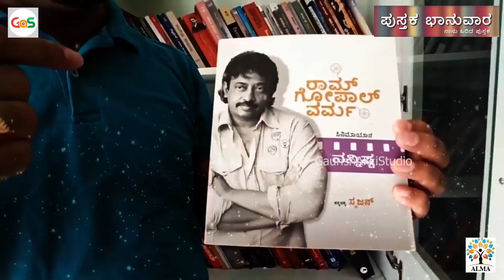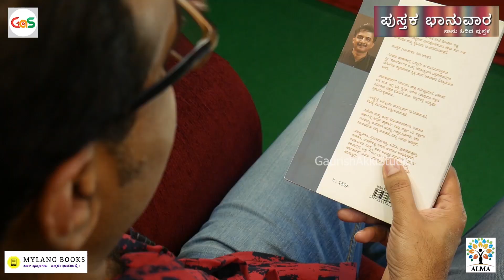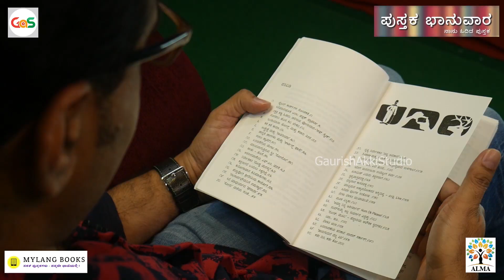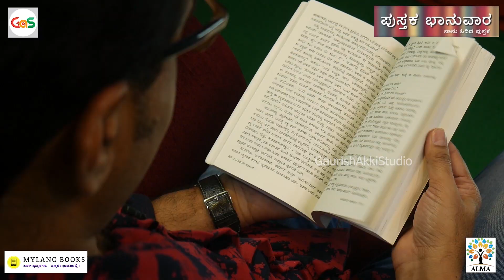ಸಿನೆಮಾದ ಅಮಲು, ಘಮಲು.!|Jayanth Kaikini|ಟೂರಿಂಗ್ ಟಾಕೀಸ್| ಪುಸ್ತಕ ಭಾನುವಾರ|Rajkumar,Puttanna,Akira Kurosawa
ಶುಭೋದಯ..
ಕನ್ನಡದ ಖ್ಯಾತ ಕಥೆಗಾರ, ಕವಿ, ಗೀತ ರಚನೆಕಾರ ಜಯಂತ್ ಕಾಯ್ಕಿಣಿ    ಬರೆದಿರುವ ಪುಸ್ತಕ "ಟೂರಿಂಗ್ ಟಾಕೀಸ್ "  ಇಂದಿನ "ಪುಸ್ತಕ ಭಾನುವಾರ" ದಲ್ಲಿ. ತಪ್ಪದೇ ನೋಡಿ ಮತ್ತು ಶೇರ್ ಮಾಡಿ.
 ಪುಸ್ತಕ ಭಾನುವಾರ ಕಾರ್ಯಕ್ರಮದ ಭಾಗವಾಗಿ  ಆರಂಭವಾಗಿದೆ. ಕನ್ನಡ ಸಾಹಿತ್ಯದ ಕುರಿತಾದ ಕ್ವಿಜ್.‌ ಬಹುಮಾನಗಳ ಪ್ರಾಯೋಜಕರು ಮೈ ಲ್ಯಾಂಗ್ ಬುಕ್ಸ್ ಯಾಪ್..!
ಧನ್ಯವಾದ
GaS
ನಮಸ್ಕಾರ, ಗೌರೀಶ್ ಅಕ್ಕಿ ಸ್ಟುಡಿಯೋ ಒಂದು ಸ್ವತಂತ್ರವಾಗಿರೋ, ಕೆಲವು ಸ್ನೇಹಿತರು ಮಾಡಿಕೊಂಡಿರೋ ಸಂಸ್ಥೆ. (ಕನ್ನಡದಲ್ಲಿ ಹಲವು ಸ್ವಾರಸ್ಯಕರ ಮತ್ತು ಸಮಾಜಕ್ಕೆ ಪೂರಕವಾಗಿರುವ ವಿಡಿಯೋಗಳನ್ನು ಮಾಡುವುದೇ ಇದರ ಉದ್ದೇಶ.)  ಆದರೆ ಇದರ ಹಿಂದೆ ಯಾವುದೇ ದೊಡ್ಡ ಸಂಸ್ಥೆಯ ಬ್ಯಾಕ್ ಅಪ್ ಅನ್ನುವಂಥದ್ದು ಏನೂ ಇಲ್ಲ, ಯಾರೂ ಇಲ್ಲ. ಸೋ, ಹೀಗಾಗಿ ನಿಮ್ಮ ಸಹಾಯ ಬಯಸುತ್ತಿದ್ದೇವೆ.‌ ಅದು ಎಷ್ಟೇ ಸಣ್ಣದಾದಾರೂ ಓಕೆ. ಗೌರೀಶ್ ಅಕ್ಕಿ ಸ್ಟುಡಿಯೋ ದ ಪೇಟ್ರನ್  ನೀವು ಅಗಬೇಕು ಅಂದರೆ ಇಲ್ಲಿ ಕೆಳಗಡೆ ಕೊಟ್ಟಿರೋ ಲಿಂಕ್  ಗಳನ್ನು ಪ್ರೆಸ್ ಮಾಡಿ ಮತ್ತು ಈ ಸಂಸ್ಥೆಗೆ ನೆರವಾಗಿ. ಇನ್ನಷ್ಟು ಒಳ್ಳೆಯ ಕಾಂಟೆಂಟ್ ತಯಾರಿಸಲು ಪ್ರೋತ್ಸಾಹ ನೀಡಿ.
ಧನ್ಯವಾದ
ಗೌರೀಶ್ ಅಕ್ಕಿ ಸ್ಟುಡಿಯೋ
ಲಿಂಕ್ -

The eligibility to join the course is bachelor degree in any stream or Puc (10+2)